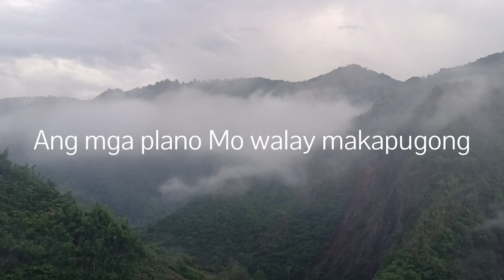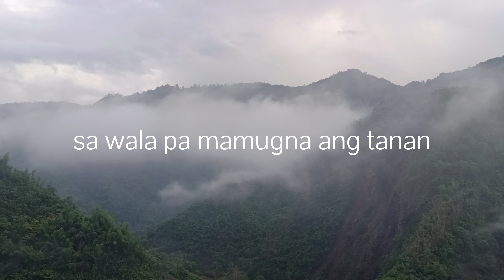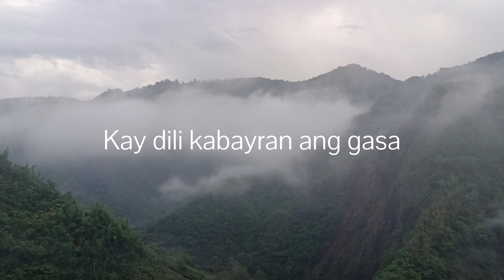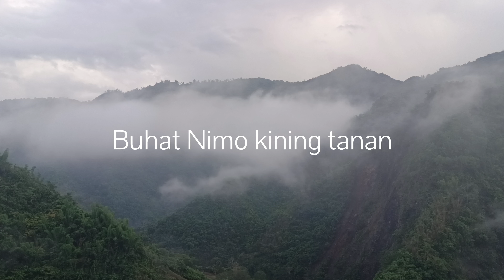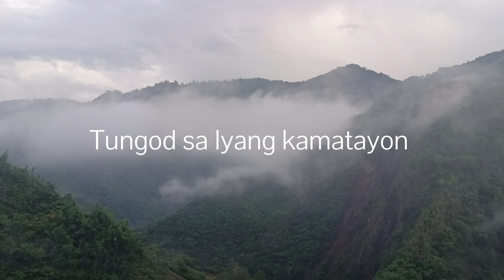Gipili - Sola | Official Lyric Video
Song Title: GIPILI
Words & Melody: Norman Proclaim

Verse 1
Dili matugkad Ikaw
Dili mabut-an Ikaw
Ang mga plano Mo
Walay makapugong
Matuman ang katuyuan Mo

Verse 2
Maluluy-on Ikaw
Mahigugmaon Ikaw
Dili matukib ang grasya
Nga gihatag Mo kanako

Chorus
Gipili sa wala pa mamugna ang tanan
Sa dakong grasya Imong gihatagan
Bisan dili ko angayan
Gipili diha kang Ginoong Hesu-kristo
Tungod sa Iyang kamatayon nabuhi ako
Buhat Nimo kining tanan
Dios nga gamhanan

Verse 3
Busa alagaran ko Ikaw
Pagasimbahon ko Ikaw
Kay dili kabay-ran ang gasa

Instrumental:
Chorus 2x